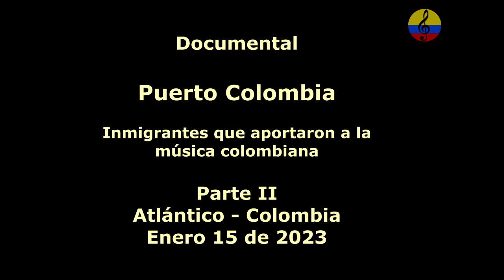Puerto Colombia, inmigrantes, culturas y músicas, II parte 2023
Imágenes del municipio de Puerto Colombia en el departamento del Atlántico,  primer muelle internacional que tuvo el país, el cual fue construido entre 1888 y 1893 (año de entrega) por el ingeniero cubano Francisco Javier Cisneros.  Llegaron Inmigrantes de distintas procedencias, aportaron al desarrollo del país y contribuyeron al movimiento musical,
La huella italiana también se nota en la llegada de la ópera,etc
Percusionistas colombianos, tamboreros, tambores del Caribe, percusión folclórica, Lectura del Bando, Cumbia al Río, Fiesta de Comparsas, Fiesta de Danza y Cumbia, Guacherna, Bando y Coronación de los Reyes del Carnaval de los Niños,